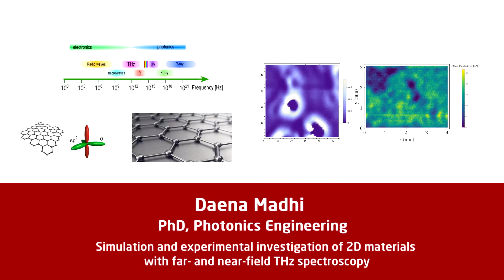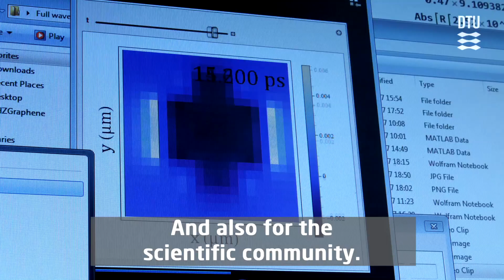PhD, Daena Madhi, DTU Photonics Engineering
Simulation and experimental investigation at 2D materials with far-and near-field THz spectroscopy